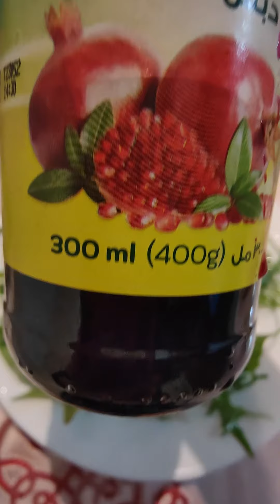Tangy rocket salad, Beetroot salad at siopao